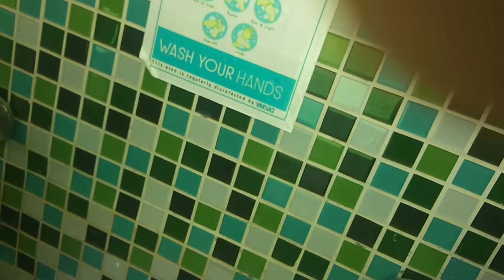IF YOU HAPPY AND YOU KNOW....(song)